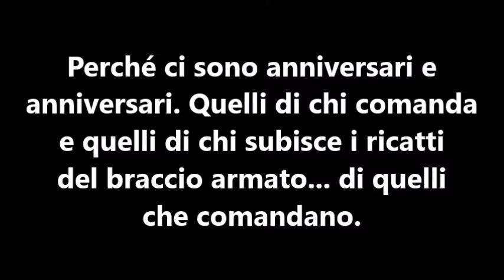Monogiornale del 7 gennaio 2022 - Anniversari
Ricordando che questo canale non è a scopo di lucro e sbandierando il fair-use, anche se non vale una cippa...